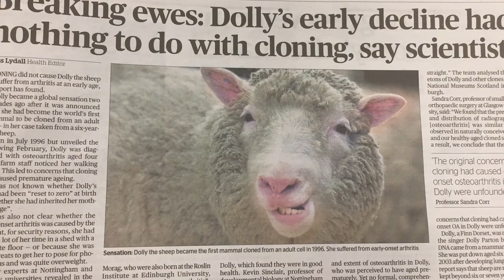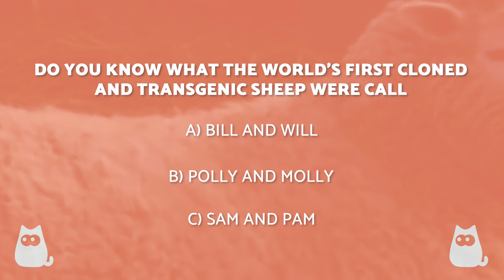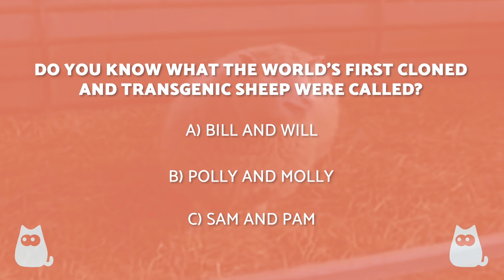The TRUE STORY of the DOLLY the SHEEP That Was CLONED 🐑🧪 (The First CLONED MAMMAL)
🐑🧪DOLLY the SHEEP is considered the FIRST successfully CLONED MAMMAL in history. Maybe you know that DOLLY was CLONED, but you are yet to know WHY. You may simply have some questions about how CLONING ANIMALS can help science. AnimalWised answers your questions with our video sharing the TRUE STORY of DOLLY the SHEEP that was CLONED.

With AnimalWised, discover a high-quality website dedicated exclusively to the animal world. You will find a diverse range of content that includes training, food and fascinating facts, everything that is useful to you as both a pet owner and a lover of animals.